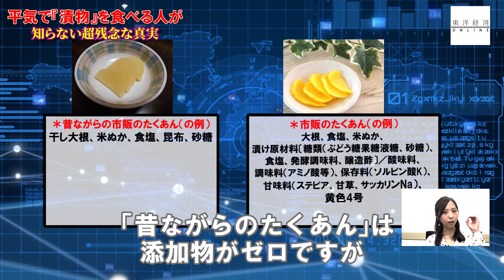平気で｢漬物｣を食べる人が知らない超残念な真実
私たち日本人の食生活に欠かせない「漬物」。今回はこの「漬物を巡る残念な真実」に迫ります

▼動画で紹介した『世界一美味しい「プロの手抜き和食」安部ごはん ベスト102レシピ: 「食品のプロ」が15年かけて考案!「魔法の調味料」で本気の時短!しかも無添加102品!』はこちら

出演：中島未麗歌（東洋経済オンラインYouTubeチャンネルリポーター）
サムネイルデザイン：スープアップデザインズ
サムネイル写真撮影：今井康一